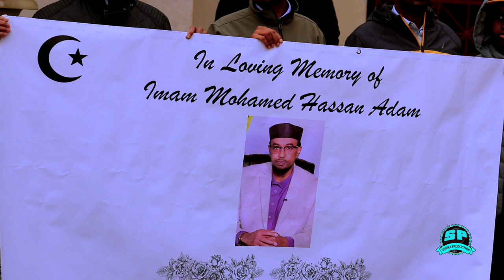SACDIYA SHEIKH "CADAALAD AYAAN RABNAA"